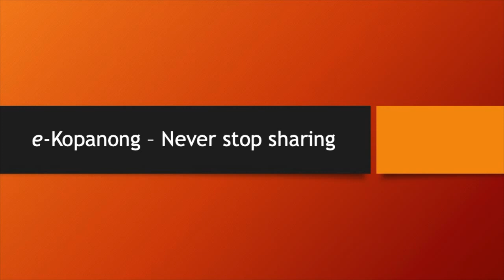TTP March 2020 Video 4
Dear fellow YouTuber,
TradeTaxPlus prepared four videos to explain the context of regulations and legislation issued as a result of the advent of COVID-19. Hopefully this will assist with gaining an understanding of how the cobweb makes sense.
This video deals with the meaning and relevance of essential goods and services.
Enjoy the videos and be safe.